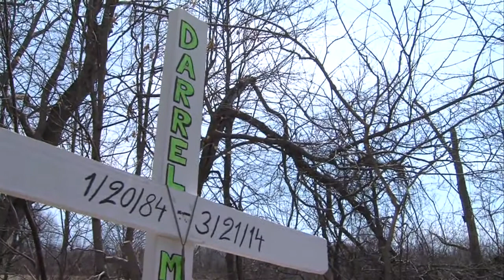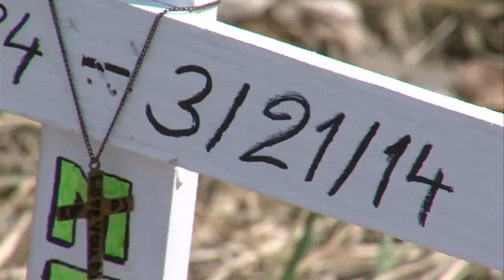Family defends driver in fatal crash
Family members are defending the Brazil man killed early Friday morning while carpooling to work; at least one passenger claims Darrel "DJ" Meaden Jr. was texting when his pickup truck left the roadway and rolled.

"In the phone, there were no text messages that were sent-out that morning at all! He had the phone in his hand, and the belief is that maybe he was looking at the time because they were headed to work," said Trisha Horner, Meaden's older sister.

The family insists they are getting their informa